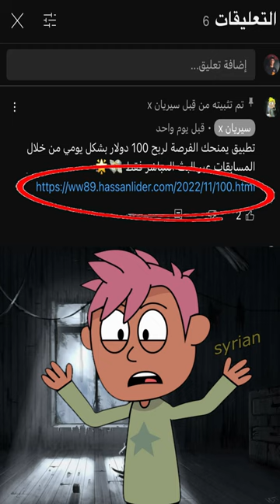الساحر والعملة المعدنية !!